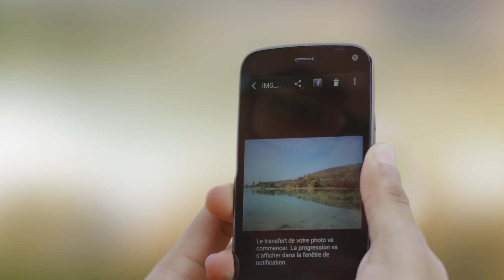Spot Publicitaire: EverMiracle